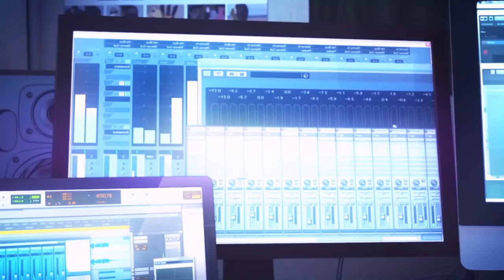「NSS★」 RAIN N SOMETHING || FULL MEP (Happy Birthday Haru!)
this mep has been in the works since march + oh so coincidentally was completed on one of the leader's (ilyanime1) birthday!!! [it wasn't really that much of a coincidence i've been planning this for days]. if i had known that this mep would take so long to work on, i would've asked all the members to write you messages. but instead i really hope that you enjoy this mep ♥ you're an amazing person + have been incredibly helpful to NSS + the family. i love you so much i just wanna kiss you ?'3'? ♥
- love, your oasian boobie badass babe boy friend(?)

thank you to everyone who completed their parts + special thanks to those who took replacements + did more than one part ! i would have gotten nowhere without you all ilysm ♥

I can't believe we made it - just last time i checked the counter it was still at 3.9K. this is incredible. i'll have to pop open a bottle of vodka for everyone wtf. this studio has been around for over 3 years + reaching this milestone means a lot to us. let's aim for 5K!!

★ Part 1. artificialari - Anime Mix
★ Part 2. Leonard Watch - Mob Psycho 100
★ Part 3. mylens - Tamako Market
★ Part 4. capxx - K-On!
★ Part 5. felineplanet - Vocaloid
★ Part 6. kouaochasm - Diamond no Ace
★ Part 7. chlorite - Prince of Stride
★ Part 8. Noothinx - Chuunibyou
★ Part 9. TheOblivion6277 - Musaigen no Phantom World
★ Part 10. αrc+icho! - Vocaloid
★ Part 11. Dorian - Tokyo Ghoul
★ Part 12. aspertia - Kekkai Sensen
★ Part 13. TheOblivion6277 - Hibike! Euphonium
★ Part 14. sshinnn - Sakamichi no Apollon
★ Part 15. felineplanet - Yuri!!! On Ice
★ Part 16. Leonard Watch - Osomatsu-san
★ Part 17. lpbeka - The Amazing World of Gumball
★ Part 18. SenpaiGemella - Osomatsu-san
★ Part 19. chlorite - Boku no Hero Academia
★ Part 20. mylens - Bungou no Stray Dogs
★ Part 21. mylens - Kiznaiver
★ Part 22. chlorite - Aoharu x Kikanjuu
★ Outro. artificialari - Yuri!!! On Ice

PROGRAMS USED: After Effects, Sony Vegas, Final Cut Pro
Any questions? Message the studio or the editor that made the part!